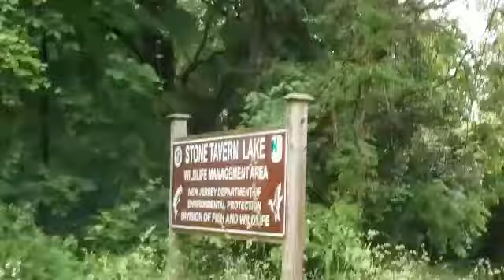Fishing Day At Assunpink Creek And Stone Tavern Lake (5/28/2019)